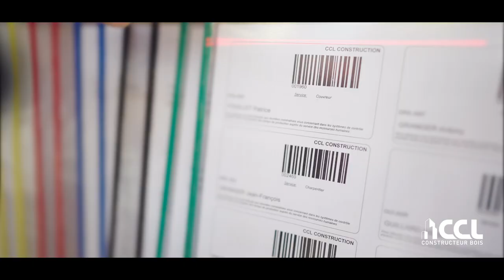Film CCL Construction